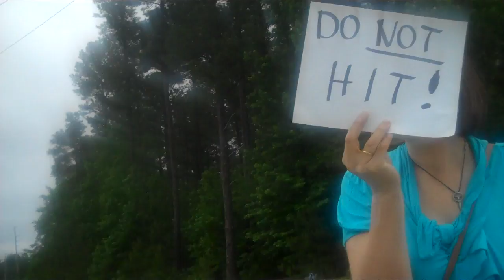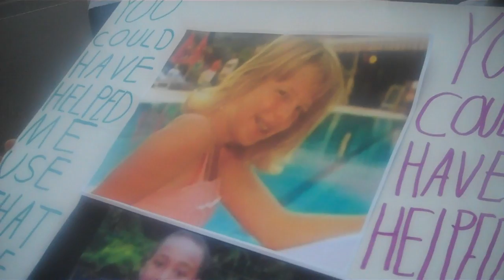Katherine Royal speaks about why she is here.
Katherine Royal talks about why she came out to the protest.  This was on May 7, 2012.